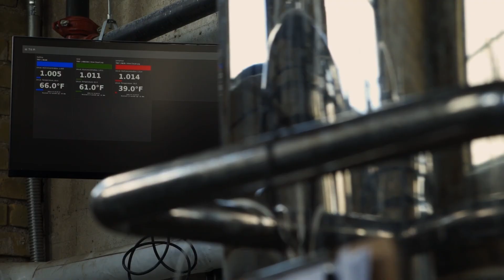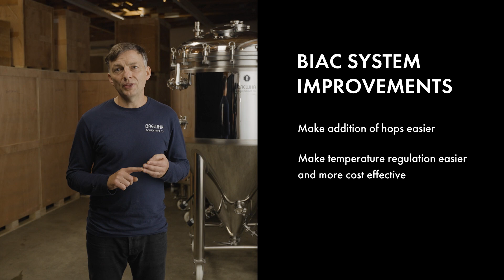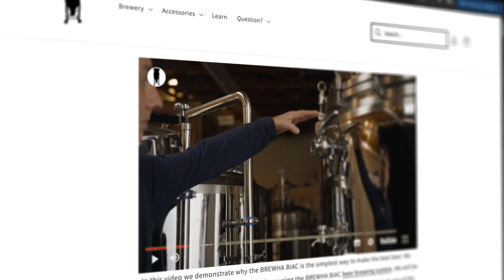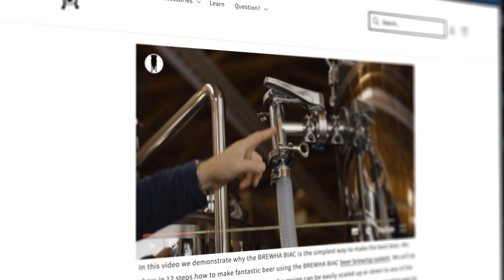Introducing BREWHA's next generation BIAC 5-in-1 fermentor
I am very excited to be announcing today the launching of our fifth generation brewing system. Our goal at BREWHA is to bring you the world’s best small and medium sized brewery equipment and we have made a number of advancements over the years that have resulted in an ever-improved and simpler brewing system that provides you with the simplest way to brew the best beer.

The BREWHA BIAC system is used by hundreds of customers all around the world to make fantastic beer. It is the only brewing system in the world that is a true one-vessel system that uses the heat of the boil to sanitize the fermenter, avoiding the need for and expense of nasty sanitizing chemicals. And of course it comes with the smallest footprint, lowest capital outlay, and is the only system where the entire lid comes off, facilitating cleaning as well as having utility for making other beverages such as kombucha.

The three major improvements in our newest model that I’ll show you today are focused on efficiencies that reduce operating costs as well as making it easier for you to serve the freshest, tastiest product possible. First, these improvements will make the addition of hops or other additives easier; second they will make temperature regulation easier and more cost-effective, and third, they provide a means for more rapid cool down of wort.  Let’s take a closer look.

The first new feature is that we have included a second 6” ferrule in the lid, which makes adding boil hops or other additions that much easier when the center port is connected to our steam vent or steam condenser for venting during the boil. We have also positioned it here near the front so it is easier to access.

The second new feature is that we have added permanent insulation and a third layer of stainless steel outside the insulation. This permanent insulation enables a reduction in electrical consumption when heating or cooling (as less is lost to the room) which is particularly helpful when crashing beer or when the brewery is in a hot or humid climate. The insulation also makes serving beer directly from our fermentor that much easier and cost effective as the beer can be easily kept at serving temperature. For more on serving beer directly from the tank it was brewed in, watch this video, as well as other videos on our website filmed on location with customers who are serving direct from their BREWHA fermentors.

And the third new feature is that we have added an additional 1.5” ferrule just below the maximum brew volume. This allows the option to utilize one of our plate chillers to rapidly cool wort post-boil. Just using the fermentor jacket by itself for cooling works in many situations. However, where tap water is too warm for effective chilling, or a brewer wants a faster chill, this port makes it possible and easy to achieve. In all of our sizes, including our 15BBL/1700L 5-in-1s, the wort can be chilled in under an hour using our plate chiller and cold liquor tank. For more on how to achieve rapid knock down using a BREWHA plate chiller, see this video.

I am very excited about these features we have added to the BREWHA BIAC brewing system and how they will assist you in producing and serving the freshest, most fantastic beer possible!